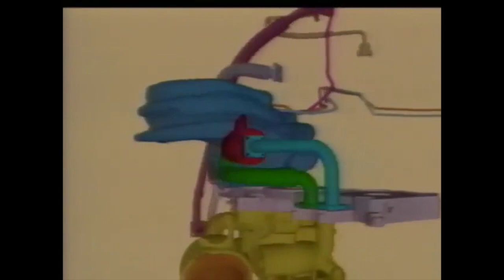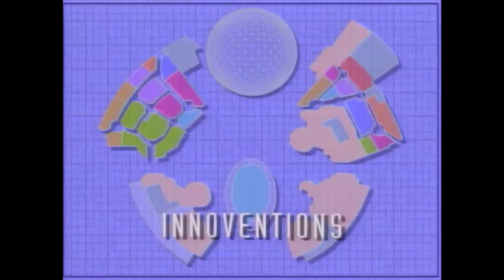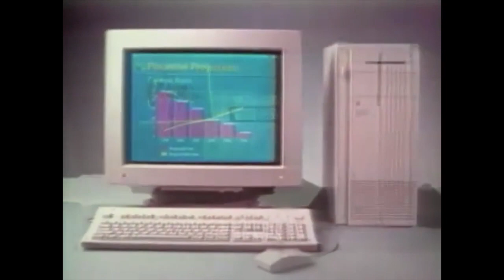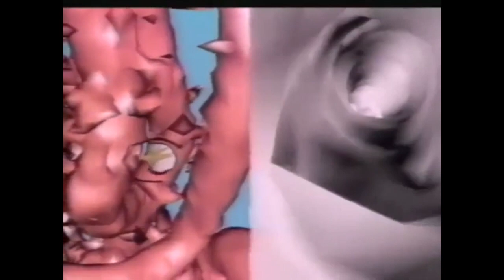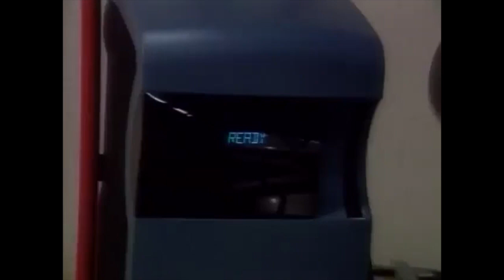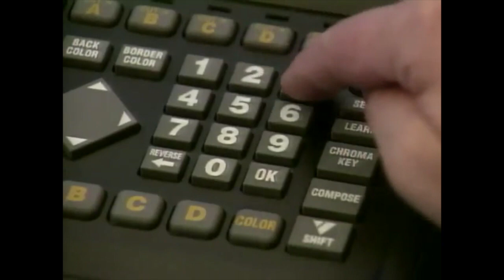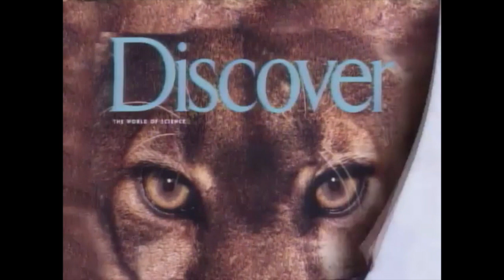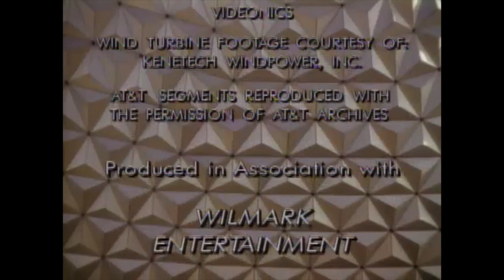The Making of Epcot Innoventions The Disney Channel (1994)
The Disney Channel presents The Making of Epcot's Innoventions from 1994.

Spoken:
Barry Braverman - Executive Producer, Epcot Center
Michael Eisner - Chairman, President and CEO,  The Walt Disney Company
Martin A. Sklar - President, Walt Disney Imagineering
Walt Disney - American entrepreneur
John Boyd - Vice-President of Marketing, AT&T
John A. Greco, Jr. - Department Head, Service Concepts & Business Analysis, Bell Labs
Greg Blonder - Director Materials & Technical Integration, Research Laboratory, Bells Labs
Frank Casanoca II - Advanced Technology Group, Apple Computer
Ginger Holt - Market Development Manager, Apple Computer
Tom Kalinske - President and CEO, Sega of America
Peter Johnson - Creative Services Manager, Sega of America
Richard Costello - Marketing Communications Manager, GE Corporation
Kirby Vosburgh - Research and Development Imaging and Visualization Laboratory Manager, GE Corporation
John Krug - Director of Special Events, General Motors (GM)
Mike Liedtke - Chiff Engineer, General Motors (GM)
Scott Hennesey - Concept Writer, Walt Disney Imagineering
Brian Ferren - Senior Vice President of Creative Technology, Walt Disney Imagineering
Bob Dahl - Lead Show Producer, Walt Disney Imagineering
Jon Snoddy - Senior Show Designer, Walt Disney Imagineering

ABOUT
Innoventions is a museum at the Epcot theme park in Walt Disney World, Florida. It focuses on technological advancements and their practical applications in everyday life. Innoventions is a portmanteau of the words "innovation" and "invention".

Innoventions first opened in 1994, replacing CommuniCore in Epcot. When the attraction opened, it prominently displayed Sega Genesis, Sega Game Gear, Sega 32X, Sega CD, and Sega Pico games in an arcade style. The exhibit also featured "virtual reality" displays. Epcot's version is divided into two buildings known as Innoventions East and Innoventions West.

Innoventions East
Apple Computer (September 21, 1994 – January 31, 1998)
EPCOT Discovery Center (Fall 1996 - October 3, 1998)
Family PC (Fall 1995 - June 1, 1999)
General Electric (July 1, 1994 – June 1, 1999)
General Motors (July 1, 1994 – June 1, 1999)
Hammacher Schlemmer (July 1, 1994 - September 1997)
Comfortville, presented by Honeywell (July 1, 1994 - Fall 1996)
Magic House Show (July 1, 1994 - Winter 1994)
Masco's Magic House Tour (July 1, 1994 - Spring 1995)
Mr. MIDI (June 1995 - September 1995)
Oracle Corporation's Information Highway (October 1995 - September 3, 1997)

Innoventions West
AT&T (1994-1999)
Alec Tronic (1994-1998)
Bill Nye - The Science Guy (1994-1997)
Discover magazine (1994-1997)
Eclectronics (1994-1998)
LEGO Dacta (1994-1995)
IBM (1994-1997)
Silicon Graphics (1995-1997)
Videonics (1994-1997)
Walt Disney Imagineering Labs (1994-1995)